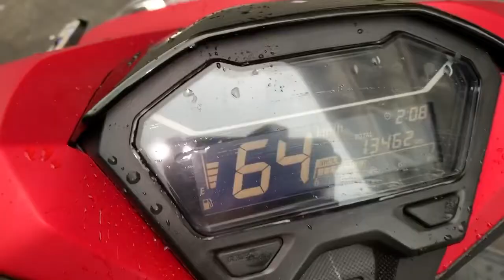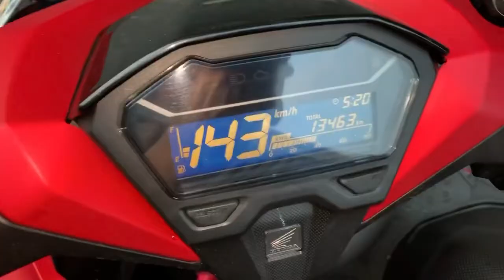Vario 150i mới làm full nồi gắn thêm lọc gió đồ chơi test lên hơn 150Km/h tại TBK Team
Vario 150i mới làm full nồi gắn thêm lọc gió đồ chơi test lên hơn 150Km/h tại TBK Team 147 Tân Khai P4 Q11 Bảo Hello 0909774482